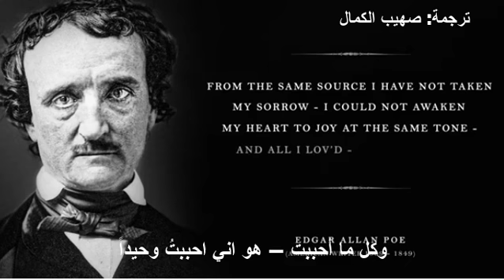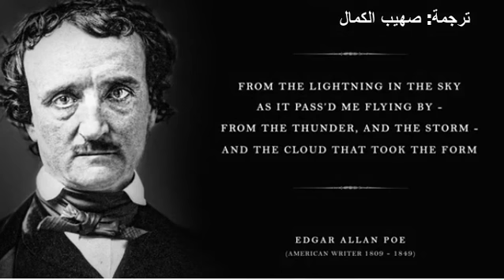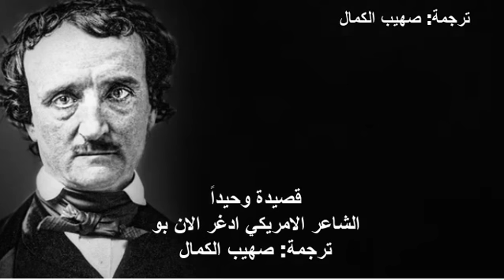قصيدة وحيداً-الشاعر الامريكي ادغر الان بو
ترجمة: صهيب الكمال